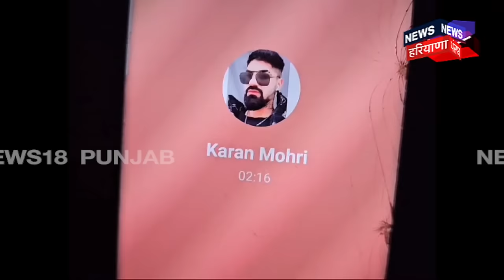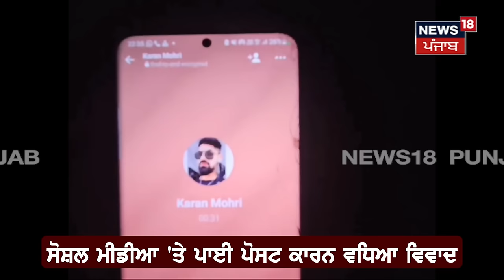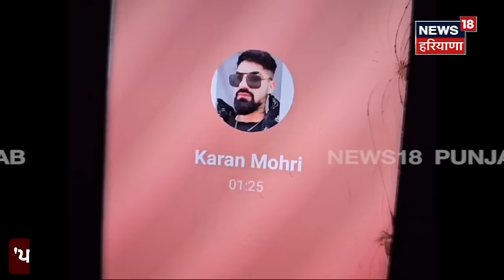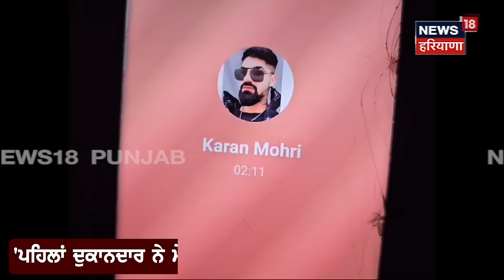Karnal Firing News | ਦੁਕਾਨਦਾਰ ਨੇ PM Modi ਤੇ kangana ਖ਼ਿਲਾਫ਼ ਪਾਈ ਸੀ ਪੋਸਟ ਫੇਰ... | Haryana News | N18V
ਦੁਕਾਨਦਾਰ ਨੇ PM Modi ਤੇ ਕੰਗਨਾ ਖ਼ਿਲਾਫ਼ ਪਾਈ ਸੀ ਪੋਸਟ, ਬਾਹਰ ਬੈਠੇ ਬਦਮਾਸ਼ ਨੇ ਕਰਵਾ 'ਤੀ ਫਾਇਰੰਗ।

News18 ਪੰਜਾਬ/हरियाणा/हिमाचल एक क्षेत्रीय न्यूज़ चैनल है जिसपर ਪੰਜਾਬ, हरियाणा, हिमाचल, देश एवं विदेश की खबरें प्रकाशित की जाती हैं | समाचारों क साथ-साथ इस चैनल पर समकालीन विषयों पर वाद-विवाद एवं विशेष सीरीज भी प्रकाशित होती हैं जो की काफी रोचक एवं सूचनापूर्ण हैं | n18oc_Karnal